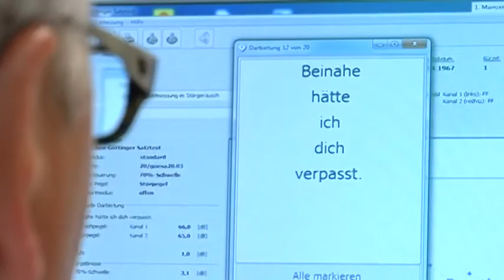Therapie von Tinnitus in der HNO-Klinik des Uni-Klinikums Erlangen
Diese Folge von "Gesund und Fit" führt in die Audiologie der HNO-Klinik des Uni-Klinikums Erlangen, wo Tinnitus und andere Krankheiten wie bspw. Schwindel unter der Leitung von Prof. Dr. Ulrich Hoppe behandelt werden.